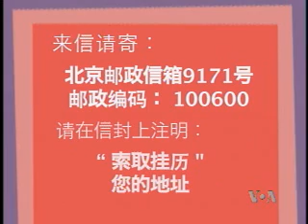2010-11-11 时事大家谈(3/3):全球化中的美中经贸关系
美国之音时事大家谈: 全球化中的美中经贸关系 - 全球20个主要经济体峰会正在韩国首尔举行。美中贸易摩擦和美韩贸易协议等问题将是这次会议的焦点议题；另外，人民币汇率政策以及美国新近推出的宽松货币政策也是全球其它主要经济体所关注的议题. 脸书: